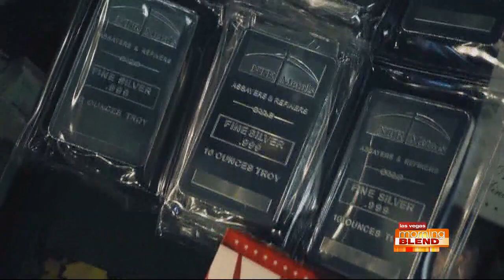NEVADA COIN MART MORNING BLEND 5-6 KTNV || NevadaCoinMart.com